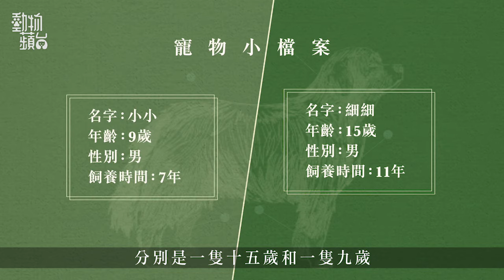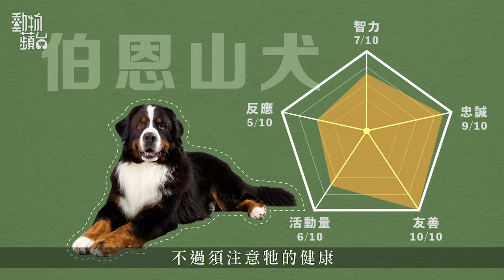XXXX動物百科:拉得郁逾300公斤重物 伯恩山犬先天骨骼缺陷主人應如何照顧？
伯恩山犬是來自瑞士的品種，亦是一種工作犬。三色的毛皮是牠最明顯的特徵，品種源自瑞士山區，當地天氣寒冷，所以伯恩山犬的毛皮亦比較厚。而在瑞士伯恩州，當地農業活動會透過伯恩山犬協助運送農產品，包括芝士、奶製品等等。註冊獸醫林健峯表示，伯恩山犬能夠拉郁牠體重10倍的貨物，而成年的伯恩山犬體重可以高達30 – 50公斤，即意味着可以拉300至500公斤的貨物。

相關影片:
【港女嫁穆斯林】瞞家人拍拖4年信埋伊斯蘭教 為巴基斯坦老公學煮咖喱：佢話我Rubbish！(果籽)
【東方昇與狗】沒養狗的愛心狗奴 花約萬元醫治流浪狗：牠有病你不會丟下牠 (果籽）
【魚肉燒賣比拼】 點心顧問盲試六大叮叮魚肉燒賣 冠軍有魚香味又彈牙 最差一陣麵粉味連咬開都難(飲食男女)